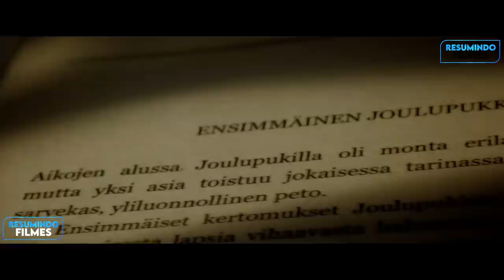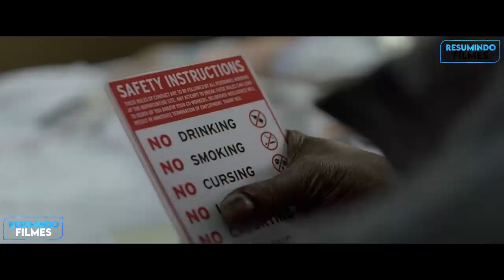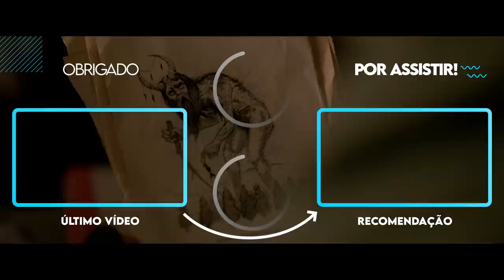Eles Encontraram Um Demônio Antigo No Fundo De Uma Montanha - RECAP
Alguns mineradores estão escavando em uma antiga montanha e acabam libertando o papai noel, que não é o bom velinho que conhecemos e sim um demônio macabro que persegue aqueles que não se comportam.

Filme: Papai Noel das Cavernas

Capítulos
0:00 - Introdução
0:26 - Escavação de uma montanha
1:39 - Ataque de lobos
3:01 - Cratera gigante
4:39 - Um corpo na armadilha
5:42 - Sumiços
7:01 - O papai Noel
10:01 - Plano infalível
11:03 - Resumindo Games